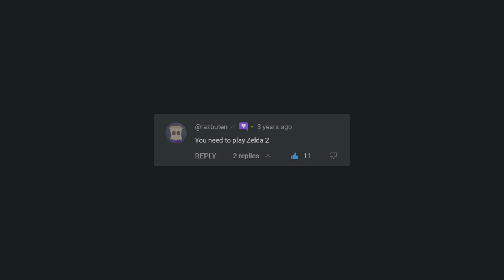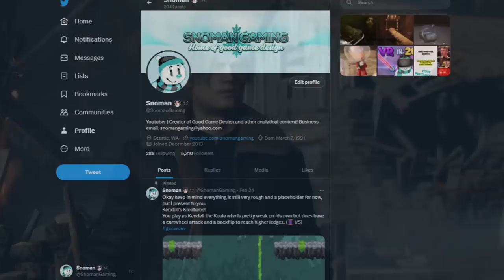You Need To Play Zelda II: The Adventure of Link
After several years and countless requests, it's time we finally talked about this game. This one's for you Razbuten!